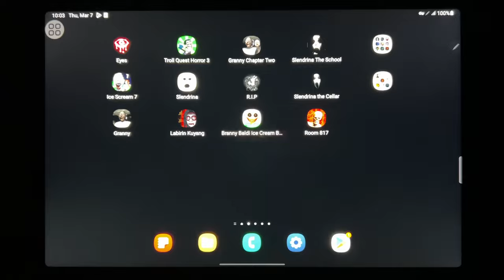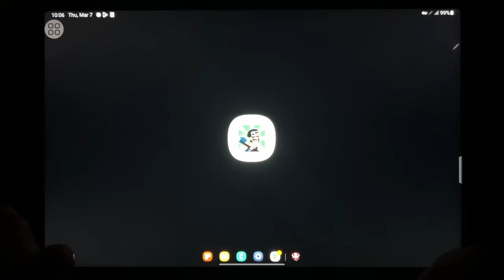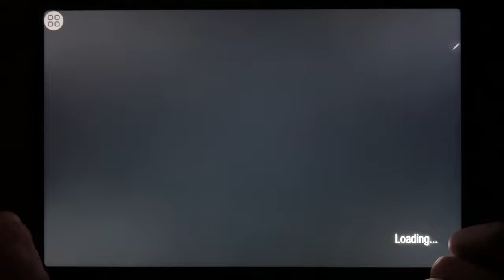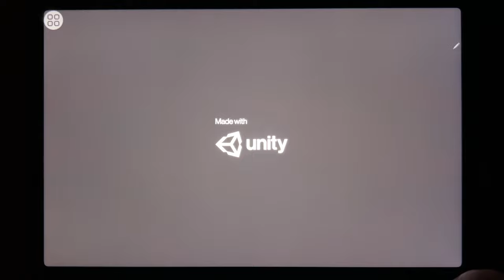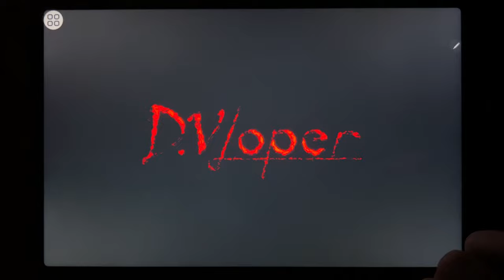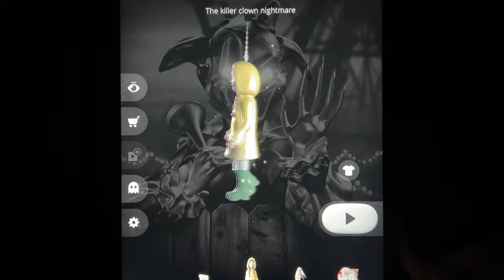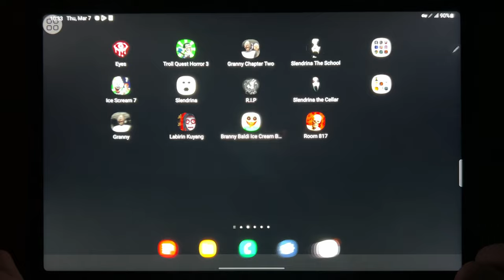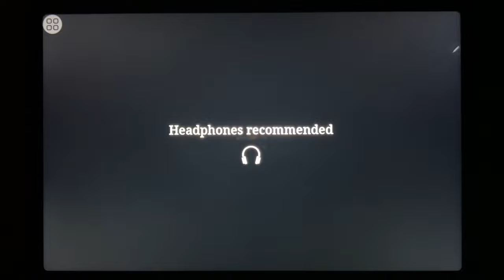Eyes The Horror Game, Troll Quest Horror 3, Granny Chapter Two, Slendrina The School, Ice Scream 7..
Eyes The Horror Game, Troll Quest Horror 3, Granny Chapter Two, Slendrina The School, Ice Scream 7, Slendrina, Rip, Slendrina The Celalr, Granny, Labirin Kuyang, Branny Baldi Ice Scream, Room 817